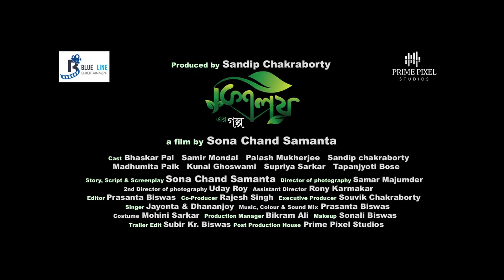Kisholoyer Golpo Trailer 19 11 2022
Are we educated, are we advanced? Education brings light, education removes darkness. is it true? A story of a remote village. Where children to old people were involved in some kind of work. From morning to evening only work and work. Never tried to know the vast world beyond.

"KISHOLOYER GOLPO " trailer out now!

Credits:

Film by - Sona Chand Samanta
Starcast-Bhaskar pal, Palash Mukherjee, Madhumita Paik , Sandip Chakraborty , Bikram ali , Kunal Chakraborty , Samir Mondal , Liza Chakraborty , Supriya Sarkar , Tapanjyoti Bose , Pradip Biswas

Produced by- Sandip Chakraborty
Co Produced by- Rajesh singh
Dop - Samar Majumder
2nd Dop - Uday Ray
Editor - Prasanta Biswas
Sound Designer and Mixing - Prasanta Biswas,
Colorist - Prasanta Biswas,
Graphics- Souren Maity
Assistant director - Rony Karmokar
Post production House - Prime pixel Studio

Kisholoyer Golpo Trailer
Sona chand samanta
Sandip chakraborty
Blue line entertainment